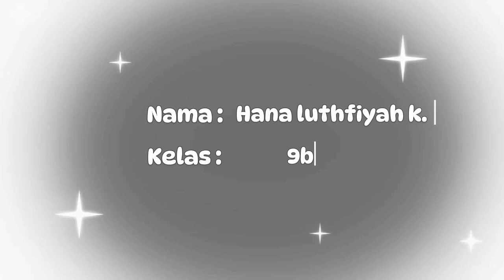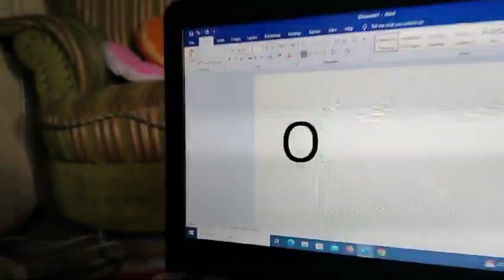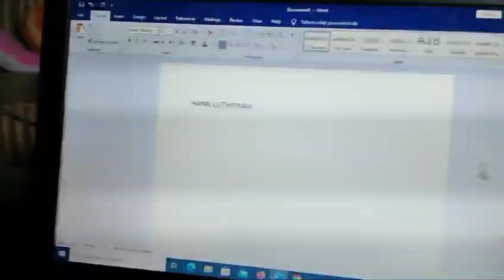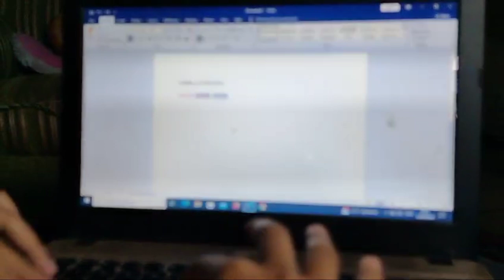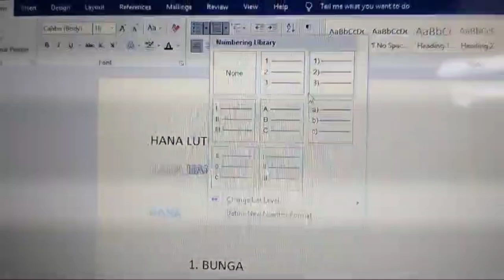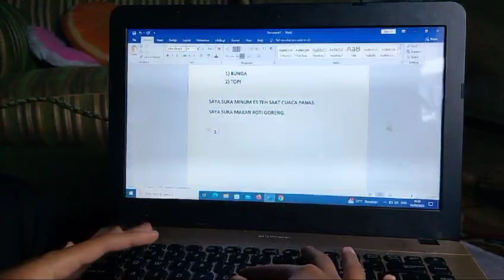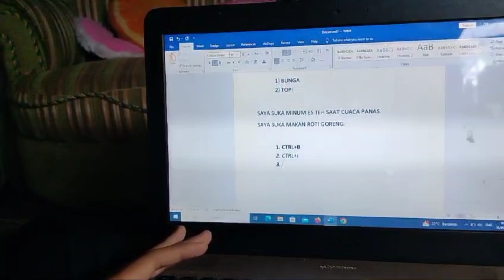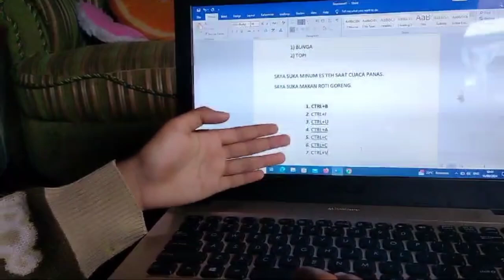TUGAS BELAJAR MENU MS.WORD DAN SHORTCUT PADA LAPTOP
MENJELASKAN MENU MS.WORD SERTA SHORTCUT
Nama : Hana luthfiyah khansa
Kelas : 9b
Sekolah : Mts. Muhammadiyah 1 Malang
Tugas : INFORMATIKA